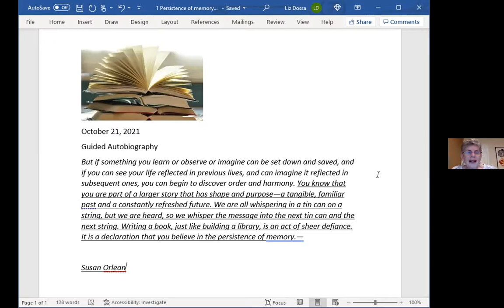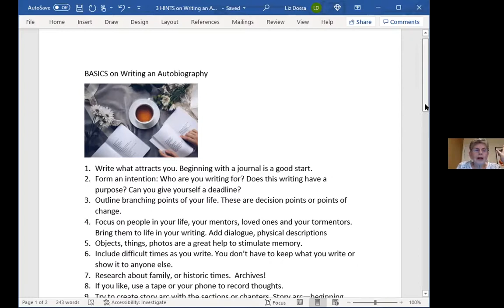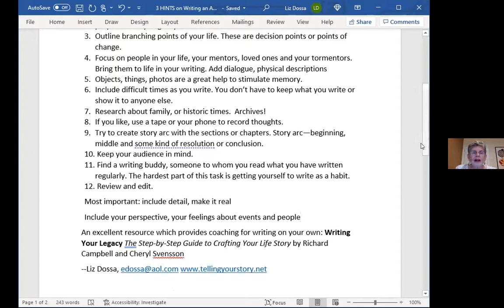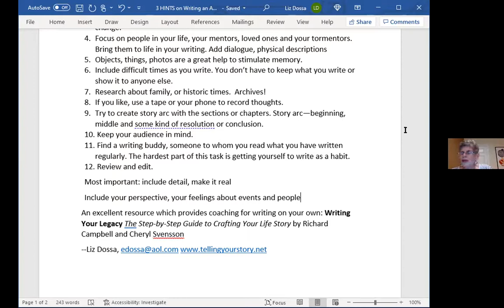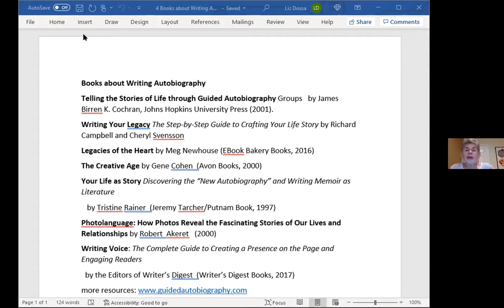What's Your Story? A quarterly meeting recorded from a Zoom session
Members of the Burlingame Historical Society read passages from a variety of sources to give a sense of what life was like in Burlingame. This meeting also features Liz Dossa with tips on how to record your own memories.